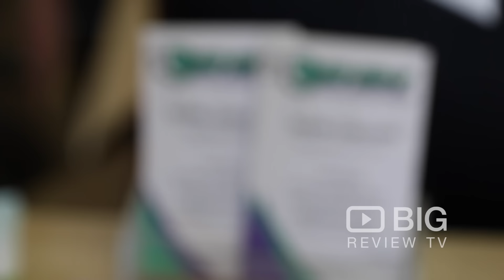Jump Into It-Fitness & Performing Arts Center in Perth for Dance Lessons, Singing Lesson or Exercise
Jump Into It offers dance classes and singing lessons to children. It is conveniently close to several businesses, so, while your child is participating in a performing arts class, you can take the time to work out in the gym to live a healthier lifestyle.

Jump Into It
U4/ 48 Dellamarta Rd Wangara WA Australia 6065